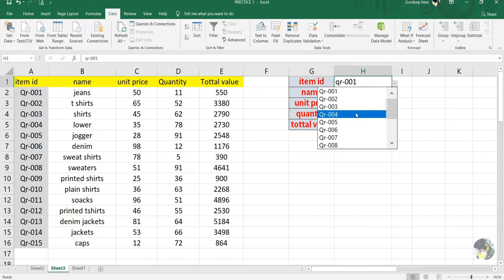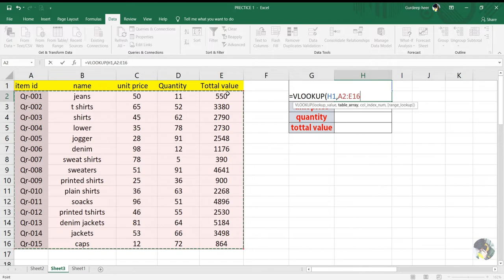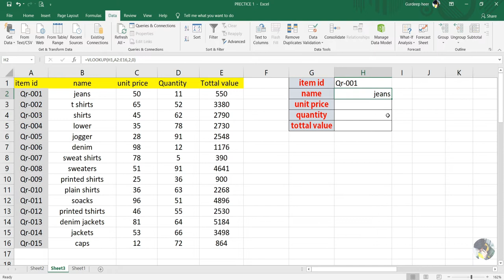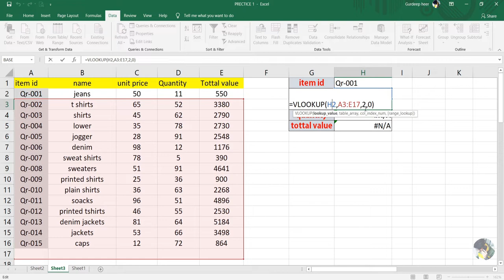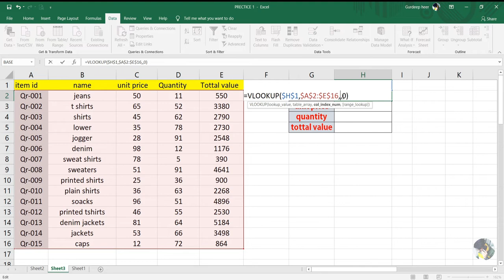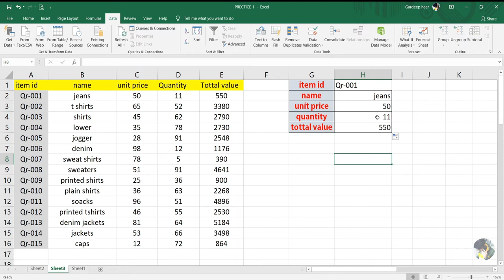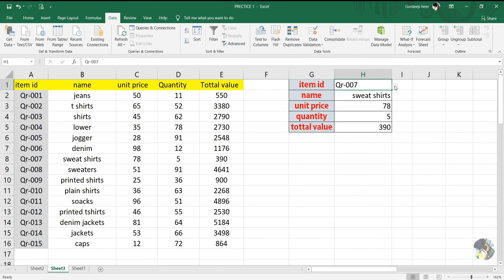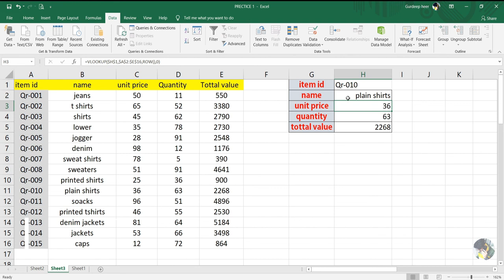MS EXCEL ( V-lookup ) || Use of "vlookup" in excel || vertical lookup | YOUR OWN GUIDE(Gurdeep heer)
आपको इस चैनल में MS EXCEL, MS WORD, TALLY AND POWER POINT के बारे में जानकारी मिलती रहेगी। हमारे इस चैनल के साथ बने रहिए और सीखते रहिए।

इन्हें देखना ना भूलें 👇🏻👇🏻👇🏻

LOOK-UP Function in MS EXCEL 👇🏻👇🏻

INDEX- MATCH Function in MS EXCEL

HOW TO CORRECT SPELLINGS IN MS EXCEL

PROPER, LOWER, UPPER Function in MS EXCEL

MS EXCEL ( DATEDIF ) ||| DOB से age निकालने का तरीका

How to use " IF " function in MS EXCEL 👇🏻

MS EXCEL ( BASIC ) ||| Best for beginners. 👇🏻👇🏻👇🏻

MS EXCEL ( CONCATENATE ) ||| CONCAT FUNCTION IN MS EXCEL|| Joint name & surname 👇🏻👇🏻👇🏻

FIND AND REMOVE DUPLICATE VALUE 👇🏻👇🏻

हमारे चैनल के साथ बने रहिए । आपको excel के साथ ही tally भी सिखाई जाएगी ( GURDEEP HEER )